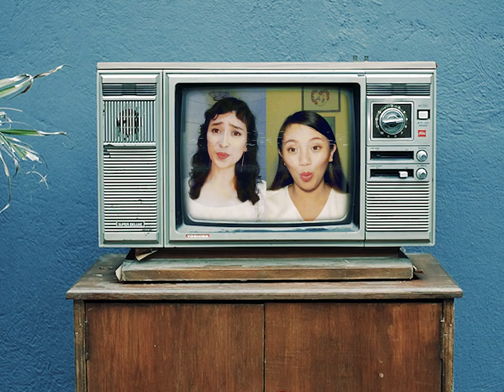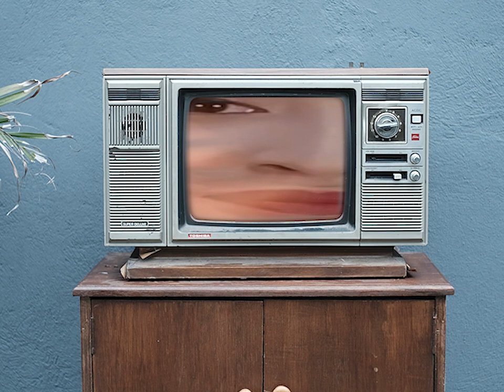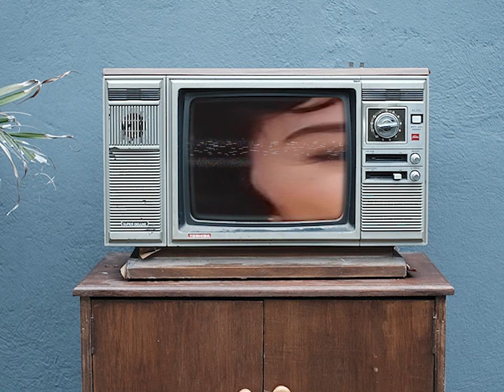pagtanaw: love (ep. 1)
mini-concert series by the Ripieno Ensemble PH

in collaboration with Toothless and mu-waves

The modern arrangements of these traditional kundiman pieces are inspired from Johannes Schoellhorn's notion of trans-composition. Our encounter of his arrangement of Max Kowalski's Pierrot Lunaire in 2015 sparked a project called OffKey in 2016 where we arranged and performed kundiman songs and Italian arias with the aesthetic of contemporary music in mind. These arranged pieces have been widely received and have been part of our repertoire since that time.

Aking Bituin (O Ilaw)
traditional song
arranged by AJ Villanueva

Mutya ng Pasig
Nicanor Abelardo
arranged by Patricia Poblador

performers:
AJ Villanueva, conductor
Stefanie Quintin-Avila, soprano
Pauline Arejola, soprano
Patricia Poblador, violin
Joseph Emmanuel Hernandez, cello
John Owen Castro, flute
Danelle May Dionisio, clarinet
Sara Matsuura, piano

Media Partner:
98.7 DZFE The Master's Touch

Special Thanks to:
When In Manila